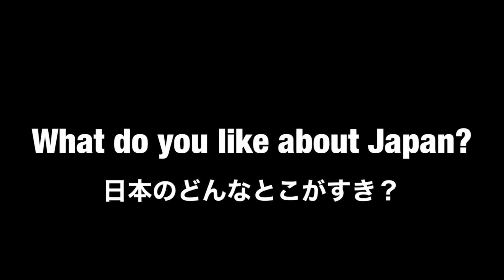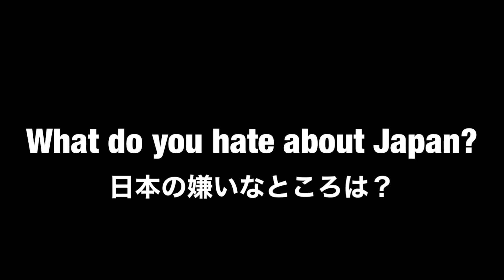What Foreign Students Love/Hate about Japan? / 日本の好きな/嫌いなところは？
Foreign students experience Japanese culture for the first time. With months past living in Japan, how has their study abroad in Japan been going for them?

In March 2022, Japan finally opened their borders to foreign students waiting to study in Japan. We asked a group of diverse foreign students studying at Ritsumeikan Asia Pacific University (APU) to share their experience living in Japan.